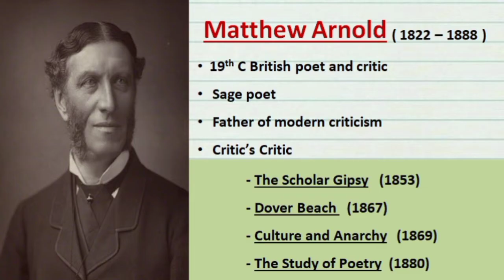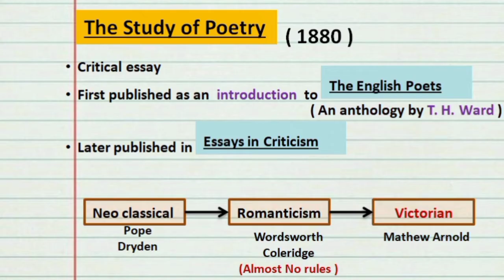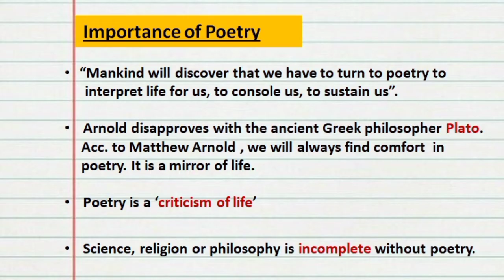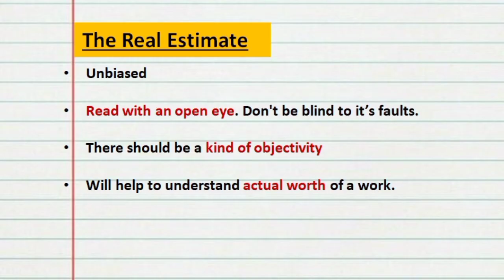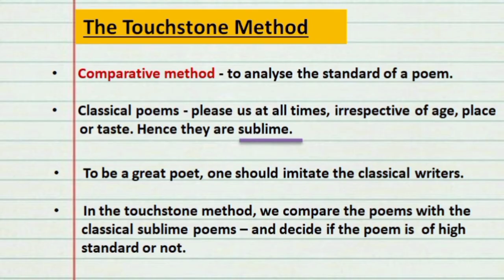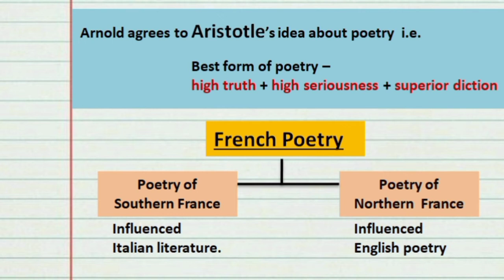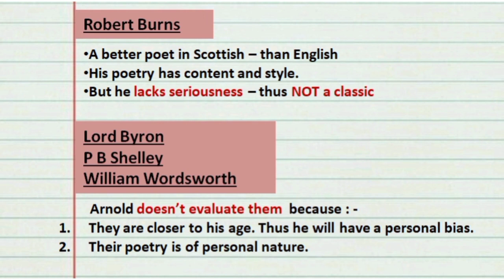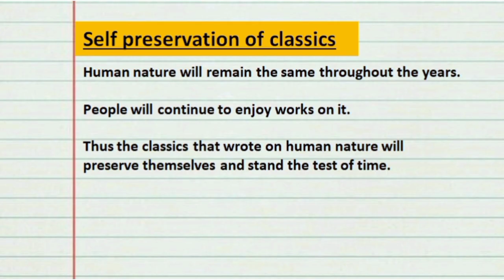The Study of Poetry | by Matthew Arnold | Touchstone Method | 3 Estimates | IRENE FRANCIS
In the essay 'The Study  of Poetry', Arnold tries to lay down certain high rules for poetry. According to him, a good poem should have high seriousness, high truth and superior diction. Thus he advices the poets to imitate the classics and he gives methods to critics to analyze the standards of these poems. Watch the video to learn more.

Happy Learning ♥